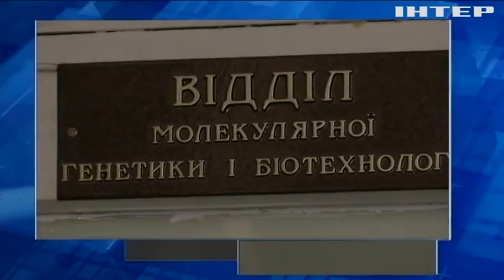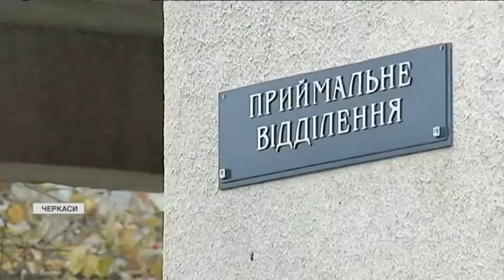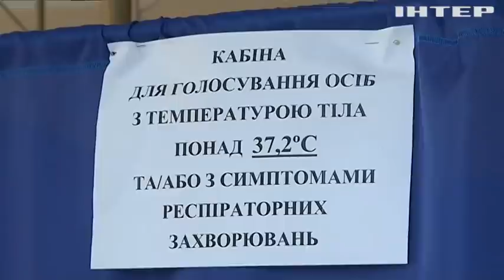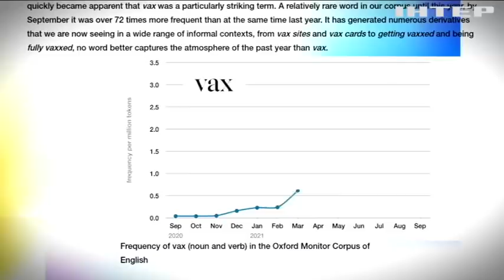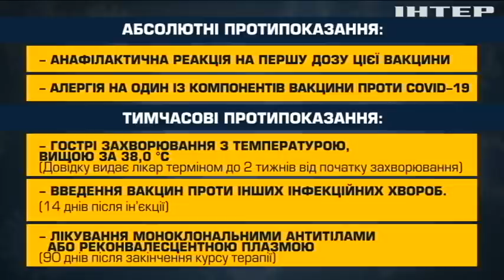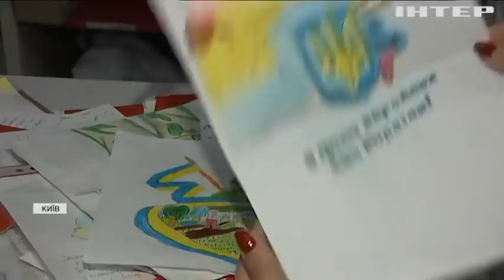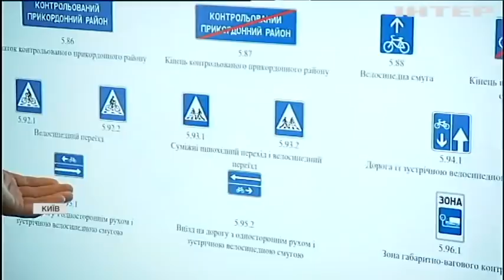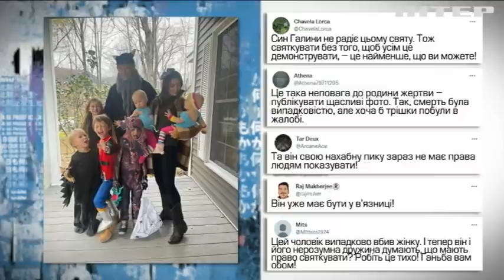Подробности 20.00, выпуск за 1 ноября 2021 года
Дивіться у випуску:
Президент Зеленський виступив на кліматичній конференції ООН у Шотландії.
На засіданні фракції "Слуга народу" вирішили долю вакантних міністерських посад.
Оксфордський словник оголосив слово 2021 року.